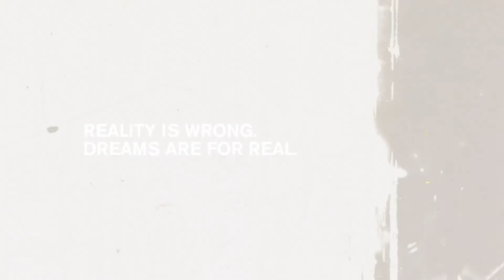DREAMS - Dir. MUMU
Sinopsis:
Tres mujeres dentro de una casa, en busca de su propio descubrimiento.
Recorren un camino interior en donde se atraviesan la realidad y los sueños.
Porque la realidad está equivocada y los sueños, siempre dicen lo correcto.

Créditos:
Director : MUMU
Productor : Agustina Fernández / Agustina Valenzuela / Tomás Morello / Gustavo San Martín / Lula Meliche
Guión: MUMU / Rocío Ortiz de Latierro
Actrices: Calu Rivero / Miranda Johansen / Clara Trucco
Coreografía: Margarita Molfino
Cinematografía: Sebastián Cantillo / Santiago Cantillo
Steadycam: Nicolás Mayer
Arte: Romina Santorsola
Estilista: Rocío Ortiz de Latierro / Agustina Fernández / Agustina Valenzuela
Maquillaje: Regina Cosmetics
Estilista de Pelo: Nacho López Fagalde
Edición: MUMU
Sonido: Porta Estudio
VFX: Mariano Olivari
Color: Alejandra Lescano
Procesamiento Fílmico: Kodak Atlanta
Agradecimiento: Rebolución

ARGENTINA / 2020